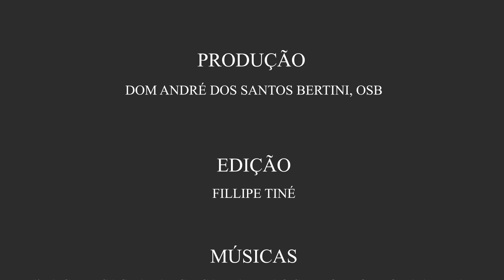A VOZ DO CLAUSTRO: Virtudes cristãs em tempos de crise - Esperança - 8/10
Eis que do deserto se ergue uma voz, assim nos recordamos  de São João Batista, que prepara os caminhos do Salvador. A voz do claustro pretende ser um espaço de reflexão proveniente diretamente dos claustros beneditinos.

Contamos especialmente com a participação de Ir. Martina Braga, OSB, diretamente da Abadia de Santa Walburga na Alemanha.

DEIXE SUA INTENÇÕES

Reze e reflita conosco!